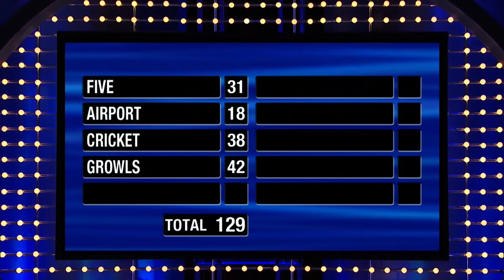Shocking Fast Money!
What just happened??? Shocking fast money...